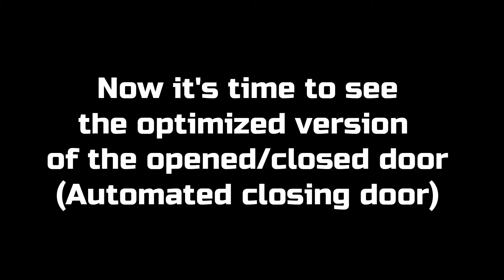Vlog 28 I had founded an mind blowing implementation 😎😍 || Automatically close the door 🧜🏻‍♂️🧚🏻‍♂️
Hello Viewers ✌🙌

Welcome to a Brand new Vlog. This Vlog is about Culture fest  2022 of SSGMCE ,  @ssgmce shegaon

If you're new to the channel, check out the other videos and you know the drill!

Till then,
Haste raho.😊😁
Sayonara

📢 I had Received my First Swags || Unboxing Video of My Google Swags #30 Days Google Cloud Challenge :

 📣 Unpacking Ex Polo Relax Wear jogging track || Gift given by mom 😍😋😘💕 || Valentine's day Gift 📦 💖🌹

I am Sudhir Ghagare, a 20-year-old making visual stories, Vlogs, and productivity videos on the internet with an aspiration to bring smiles on people's faces and make the world a better place for leaving